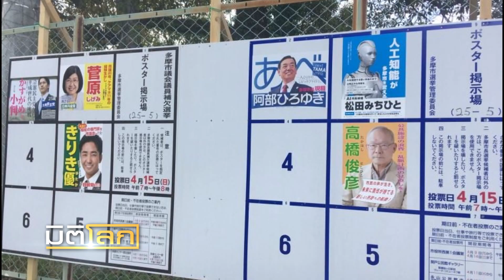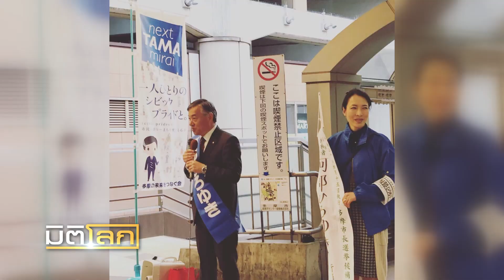"หุ่นยนต์" ลงสมัครเลือกตั้งครั้งแรกในโลกที่ญี่ปุ่น